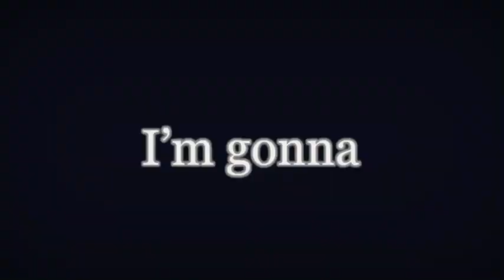Secrets Glmv || Part 8 Of IYWL || Season Finale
Ah, memories~
Here's season 2:
I ship dem so much- I hope you stick around for Season 2! A trailer will be released soon!
Intro made by the AMAZING Sxturn Brry! Go check her out!